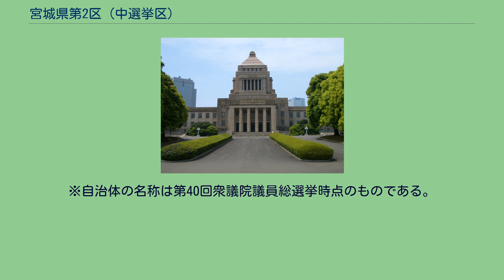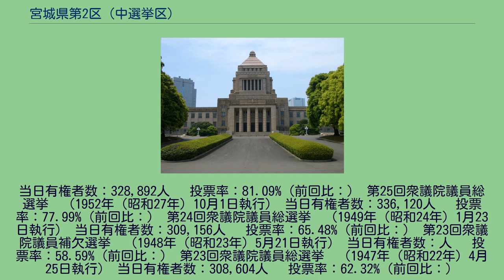宮城県第2区 (中選挙区)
宮城県第2区（みやぎけんだい2く）は、かつて存在した衆議院の選挙区。
定数は当初4であったが、1993年の総選挙で3に減員された。
現在は宮城5区の大部分と宮城6区の大部分に分かれている。
1950年（昭和25年）公職選挙法施行当時の区域は以下のようである。
861人 　投票率：76.72%（前回比：） 第30回衆議院議員総選挙　（1963年（昭和38年）11月21日執行） 当日有権者数：356,211人 　投票率：75.43%（前回比：） 第29回衆議院議員総選挙　（1960年（昭和35年）11月20日執行） 当日有権者数：356,248人 　投票率：77.39%（前回比：） 第28回衆議院議員総選挙　（1958年（昭和33年）5月22日執行） 当日有権者数：349,888人 　投票率：78.95%（前回比：） 第27回衆議院議員総選挙　（1955年（昭和30年）2月27日執行） 当日有権者数：336,365人 　投票率：81.31%（前回比：） 第26回衆議院議員総選挙　（1953年（昭和28年）4月19日執行）
当日有権者数：328,892人 　投票率：81.09%（前回比：） 第25回衆議院議員総選挙　（1952年（昭和27年）10月1日執行） 当日有権者数：336,120人 　投票率：77.99%（前回比：） 第24回衆議院議員総選挙　（1949年（昭和24年）1月23日執行） 当日有権者数：309,156人 　投票率：65.48%（前回比：） 第23回衆議院議員補欠選挙　（1948年（昭和23年）5月21日執行） 当日有権者数：人 　投票率：58.59%（前回比：） 第23回衆議院議員総選挙　（1947年（昭和22年）4月25日執行） 当日有権者数：308,604人 　投票率：62.32%（前回比：）